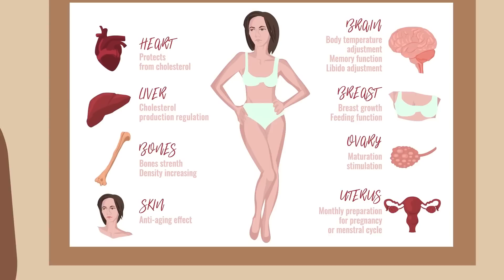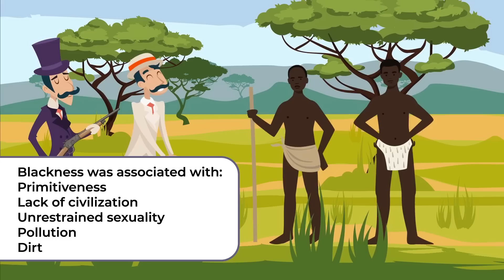I Am Ugly In America But Not Elsewhere, Why?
Why are some people seen as beautiful or ugly in some parts of the world but not in the other? How does beauty change around the world?